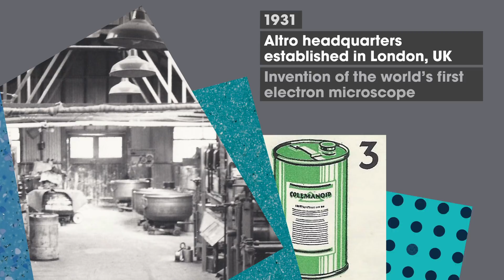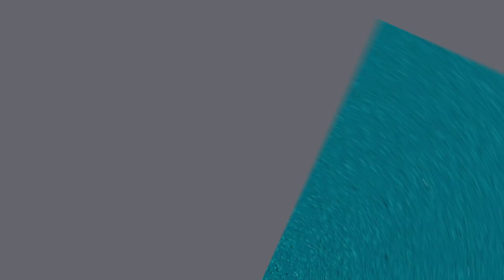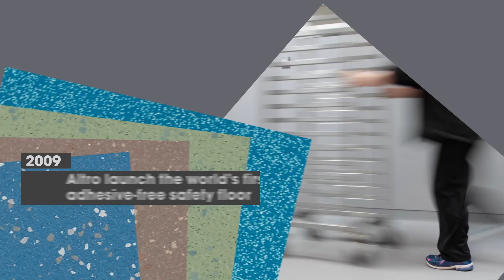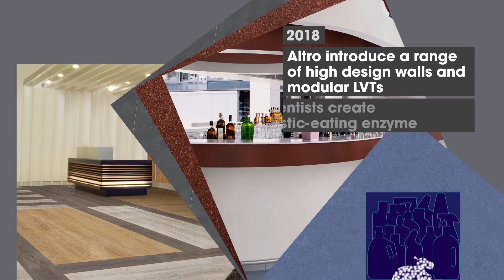100 years in 4 minutes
Our major milestones, alongside some of the world’s inventions and innovations, all in 231 seconds.